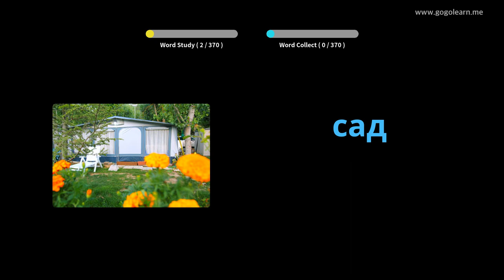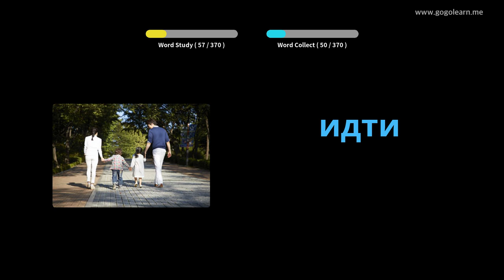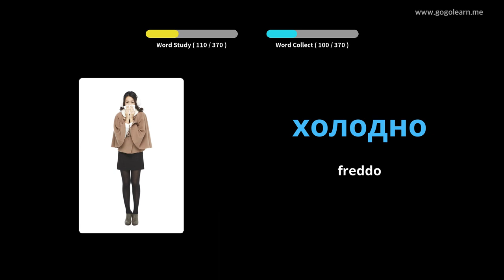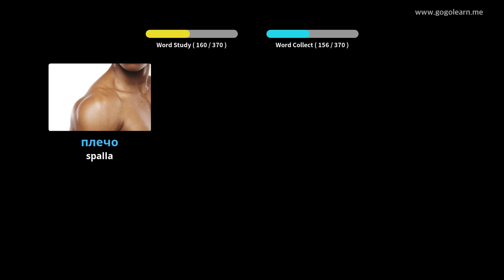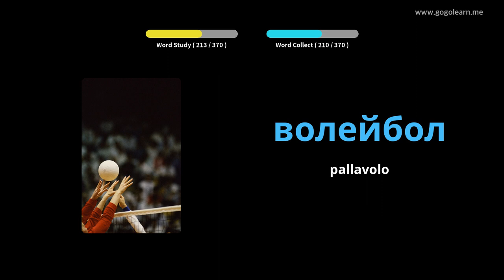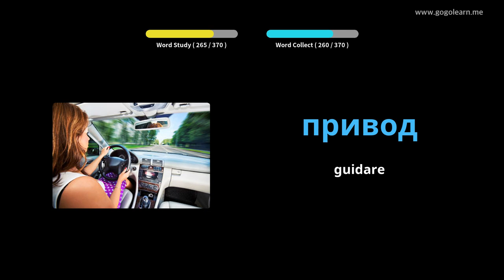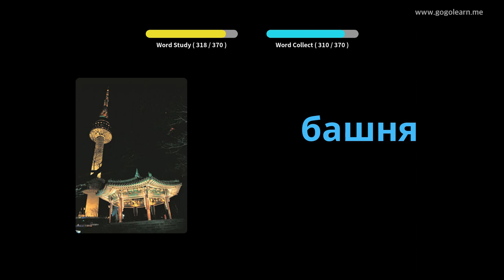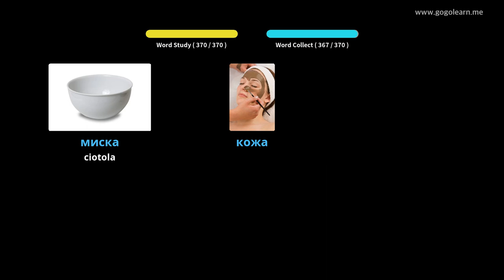Impara il Russo Attraverso Le Immagini |Vocabolario Russo Bambini Di Base | Golearn